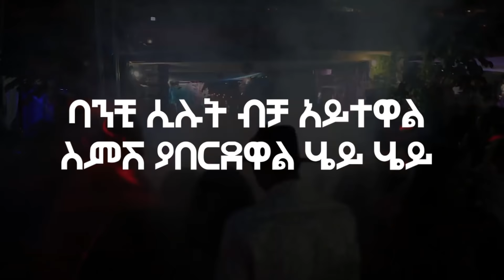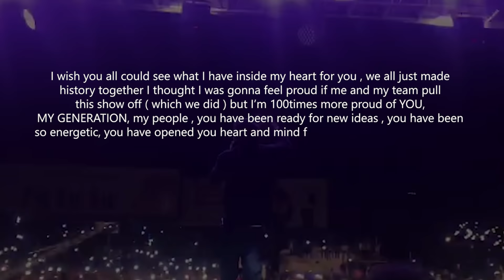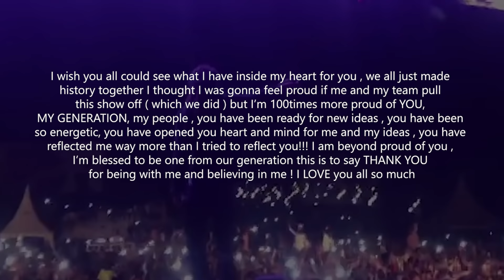Rophnan | ሮፍናን - Lingerish | ልንገርሽ (Lyric Video)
Follow ROPHNAN

Video Credits
Koreti Music Festival
Zebra Music Festival
Rophnan

Experience the electrifying rhythms of Ethiopian Electronic Dance Music with our brand new playlists! 🎧

For more exciting content, don't forget to check out our videos